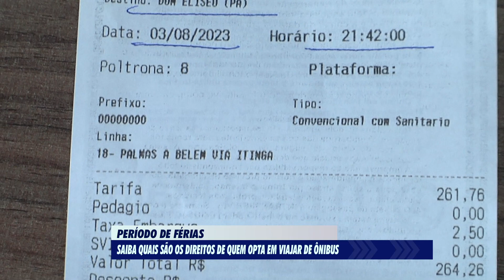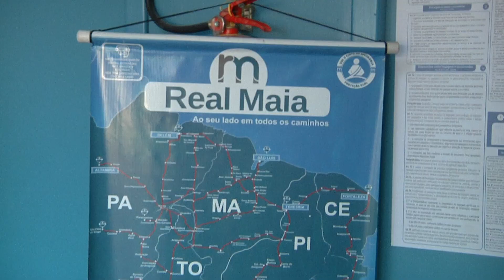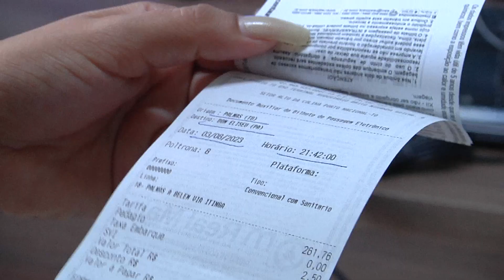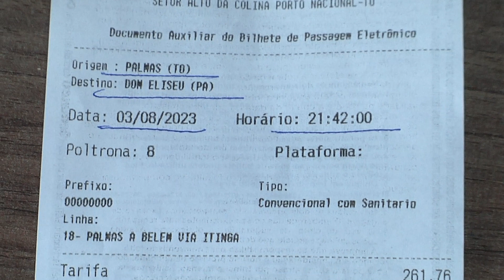Procon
Assista a programação da RedeTV! Tocantins gratuitamente pelo site